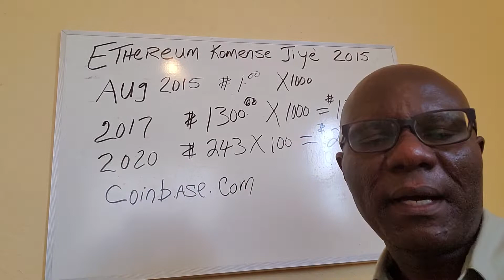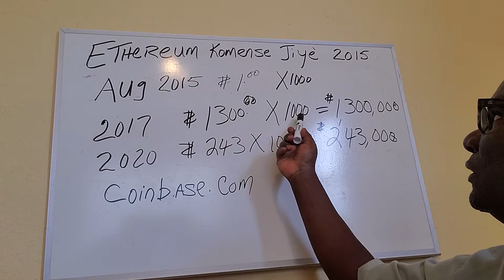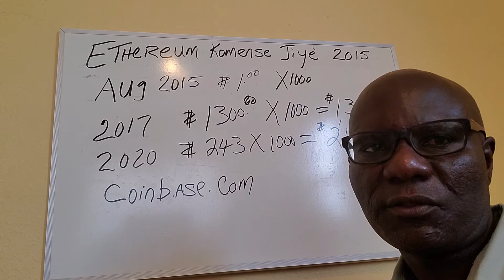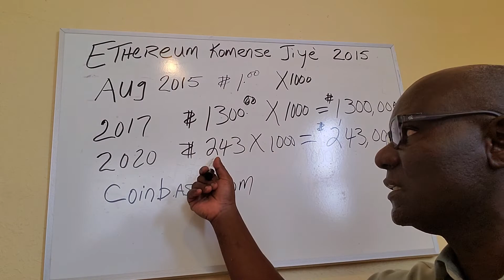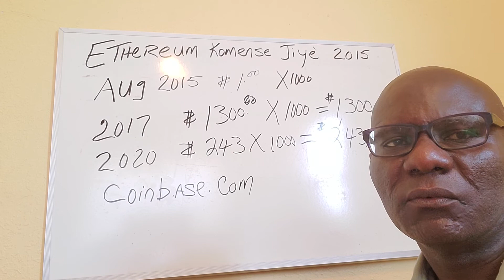Ethereum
Ki sa Ethereum ye ? E koman nou ka  investi ladan l?

Si ou gen plis kesyon ou met voye mesaj ban mwen nan instagram @financecrypto